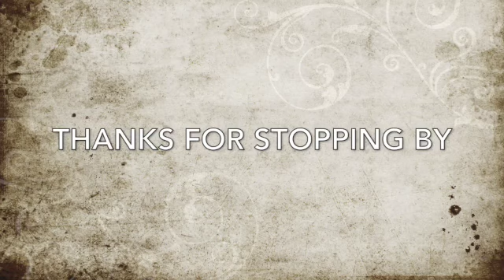Cultivating with the Hoss Double Wheel Hoe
Taking the furrow attachments off the Hoss high arch double wheel hoe, and putting on the cultivators.